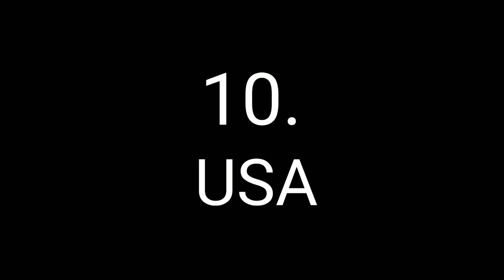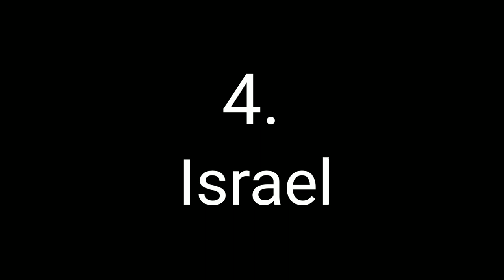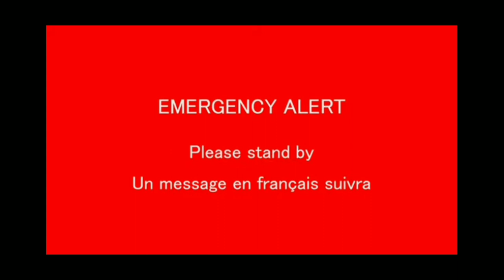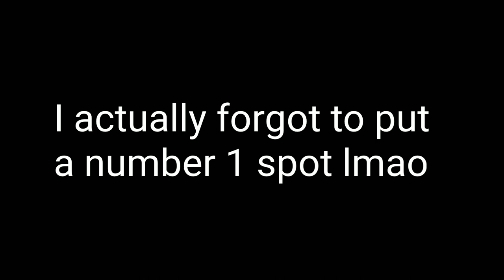Top 10 creepiest EAS alert systems (country)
none of these clips are from me